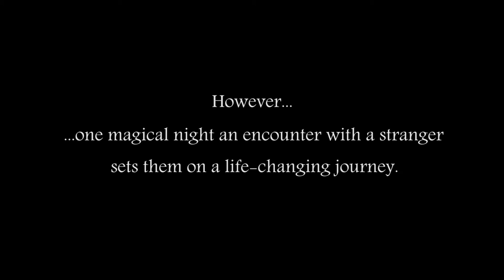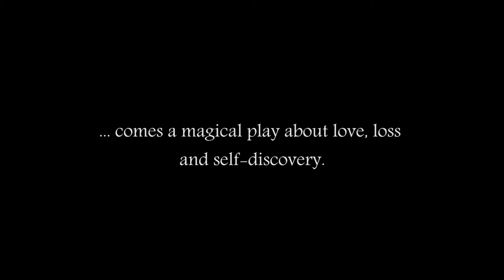White Rabbit Trailer - RISE Theatre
Be a part of the White Rabbit National Tour 18th February – 27th March 2015.